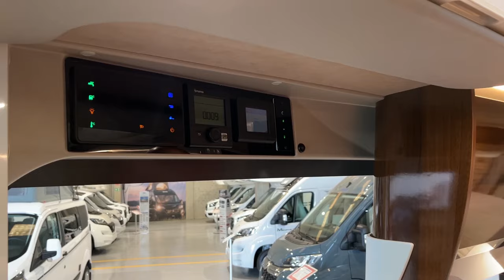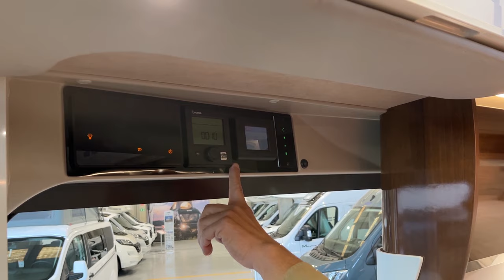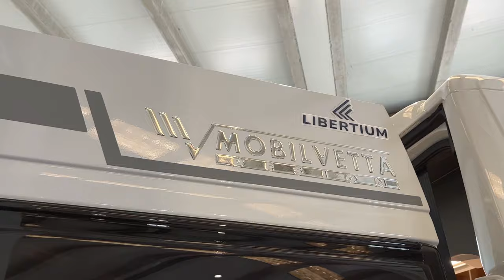MOBILVETTA ADMIRAL K 6.5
@Mobilvetta Admiral K6.5  es una furgoneta camper de primera clase, posee las cualidades imprescindibles que deben exigirse en una furgoneta: para descansar no solo hace falta una cama, la cocina debe ser amplia y funcional, en el baño hay que ducharse con comodidad, los armarios deben poder contener los objetos necesarios, la carrocería debe ser robusta y garantizar el mejor aislamiento en cada estación, los sistemas deben ser eficientes.

Mobilvetta  Admiral K6.5 tiene todas las características para ir a donde quieras, con un carácter y estilo inimitables. ¡Visitanos en Libertium y descubre su singularidad a través de sus cualidades!